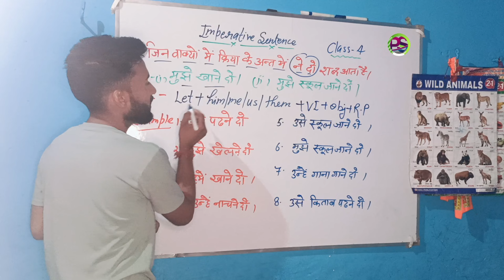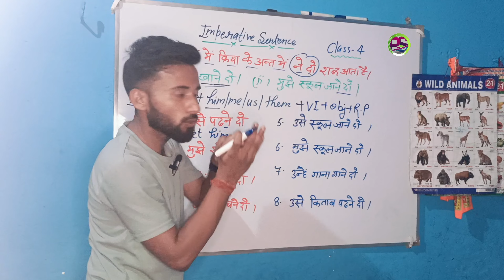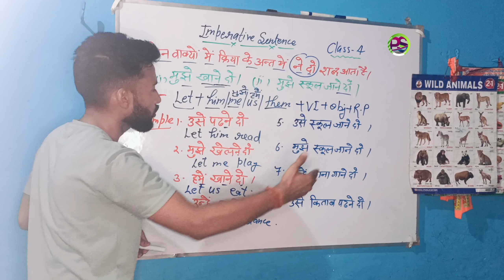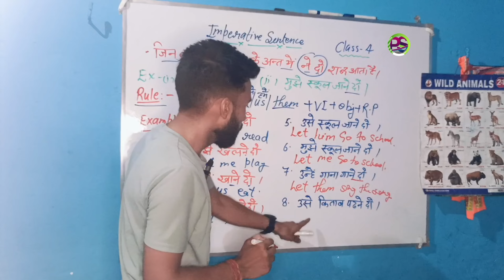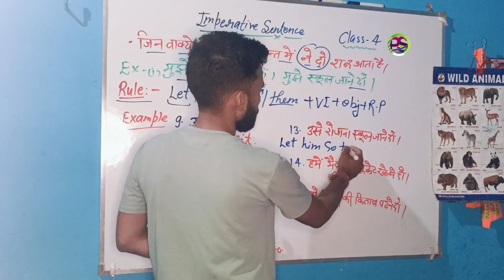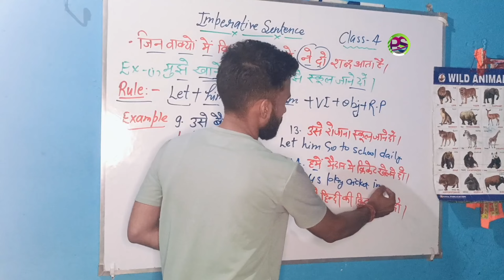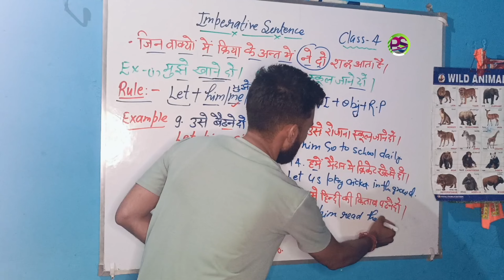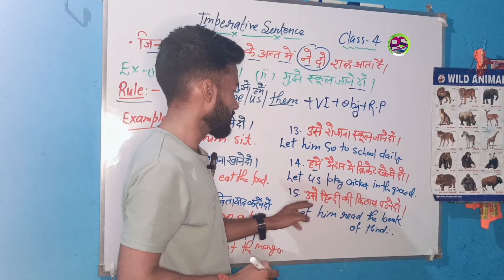Eng-Grammar| Imperative Sentence | Class-4 |Examples |Pawan Sharma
Basic Grammar Classes on Notebook